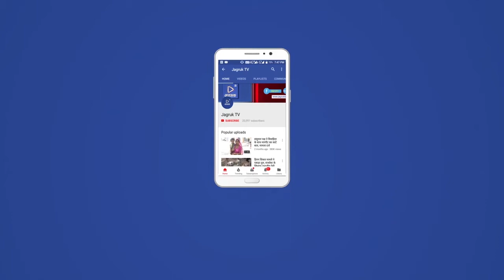Jagruk TV जोधपुर : रेजिडेंसी रोड स्थित डिस्पेंसरी में आज सुबह एक बच्ची लावारिश हालत में मिली।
जोधपुर। रेजिडेंसी रोड स्थित डिस्पेंसरी में आज सुबह एक बच्ची लावारिश हालत में मिली। काफी देर तक उसके परिजनों के नहीं आने पर पुलिस ने बच्ची को लव कुश आश्रम को सुपुर्द किया। पुलिस अब उसके परिजनों की तलाश कर रही है।

प्राप्त जानकारी के अनुसार आज सुबह रेजिडेंसी रोड स्थित डिस्पेंसरी में कोई महिला एक बच्ची को छोड़कर चली गई। अस्पताल स्टाफ ने बच्ची के परिजनों को ढूंढऩे की कोशिश की लेकिन वह नहीं मिले। तब पुलिस को सूचना दी गई। इस पर पुलिस अधिकारी वहां पहुंचे और बच्ची को संरक्षण में लिया। बाद में बच्ची को लव कुश आश्रम में भर्ती करवाया गया। पुलिस आसपास लगे सीसी टीवी कैमरों की मदद से बच्ची के परिजनों को तलाश करने में जुट गई है।

मुकेश शीमहार की रिपोर्ट

Jagruk TV